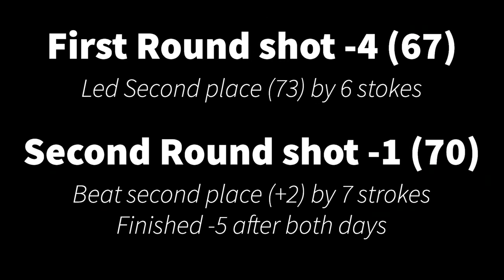2022 Notah Begay III highlights (Georgia Regional)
Highlights from Notah Begay III Georgia Regional to go to the National Championship